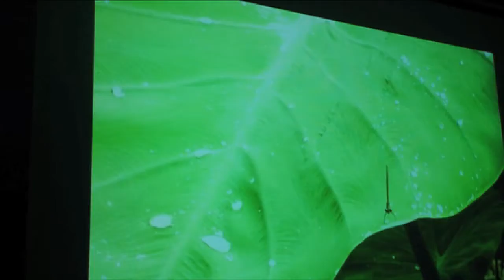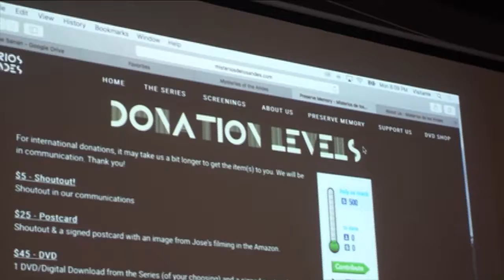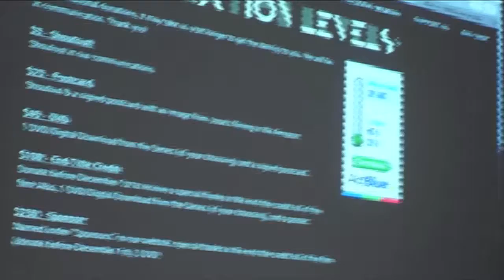Ayni October 9. 2017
Showing of Q'ESHWACHAKA movie in East Boston and short clip of future movie.